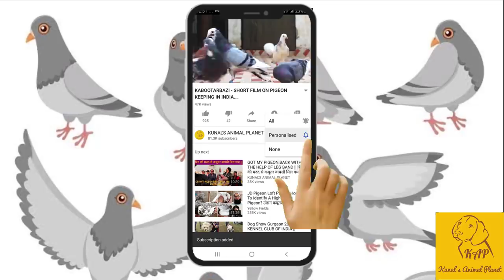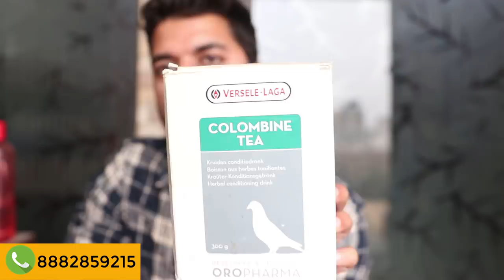KABOOTAR KO SARDI SE BACHAY || PROTECT PIGEONS OF COLD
IN THIS VIDEO I'LL MAKE COLUMBINE TEA FOR PIGEON'S AND SERVE THEM. IT WILL PROTECT PIGEONS ANGAINST COLD AND OTHER DISEASES.